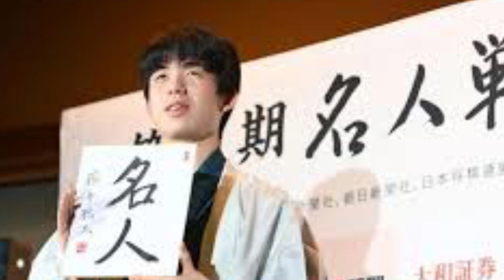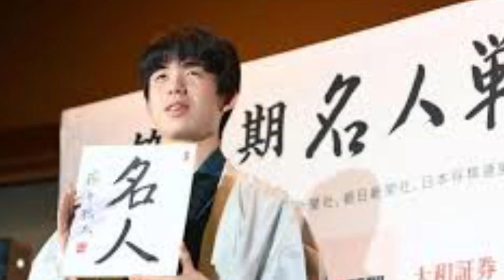藤井聡太八冠「目標にしていた訳ではないので、今後も変わらず」歴代最強の声には「そうではないと…」一問一答